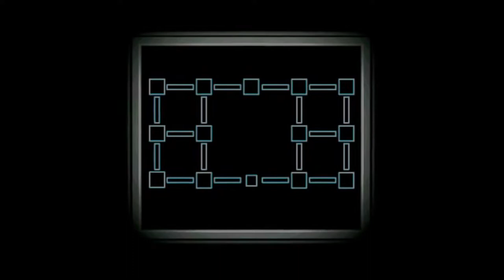Major League Gaming Trap's Full Outro music v2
This is the full version of what is the 2nd version of my outro music for the rest of my YouTube life.